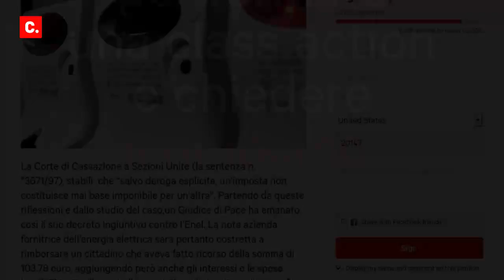“L’IVA sulle bollette è illegittima”